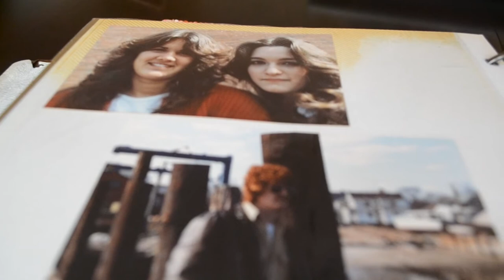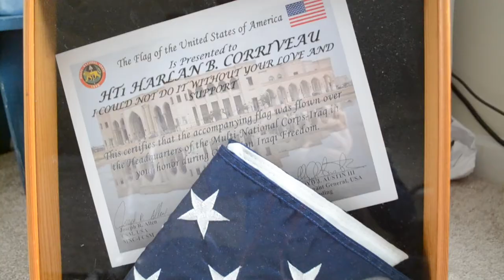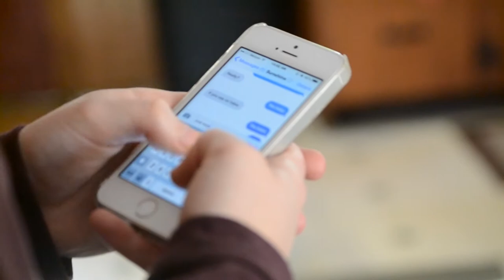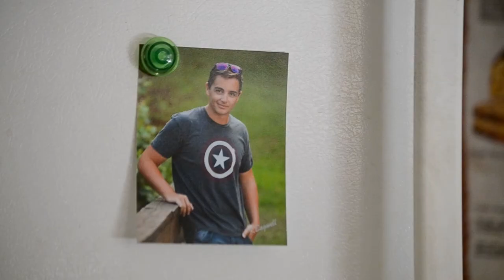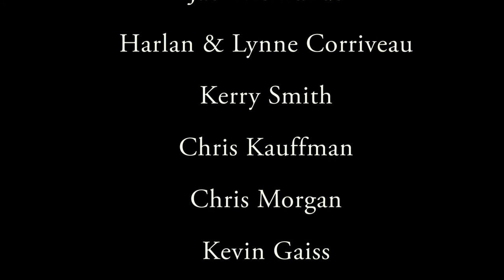Sweetheart: a High School Love documentary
produced by Emily St. Lawrence & Kyrie McCormick